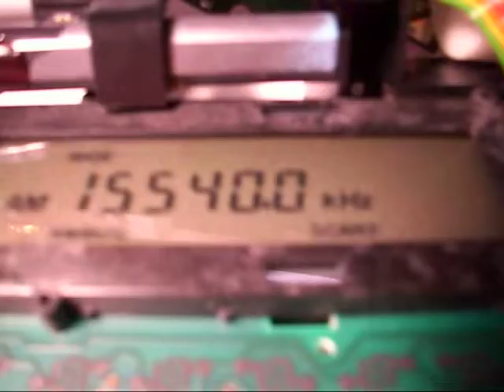SONY ICF-2010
A rather opened up SONY ICF-2010, operating after repairs. The receiver was dead and it turned out to be a bad crystal on the CPU board. Also found a bad audio capacitor, I will be completing several mods and then back to it's owner.
  It is receiving Radio Kuwait on 15540 kHz and our local PBS radio station on 90.1 mHz.